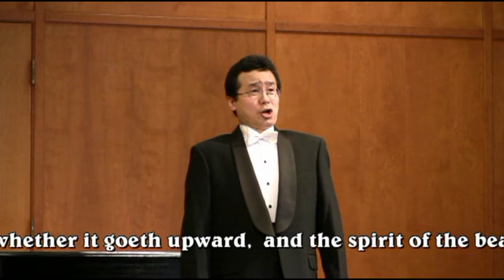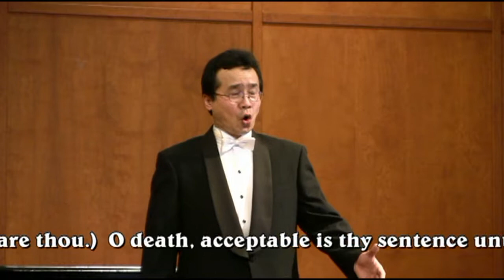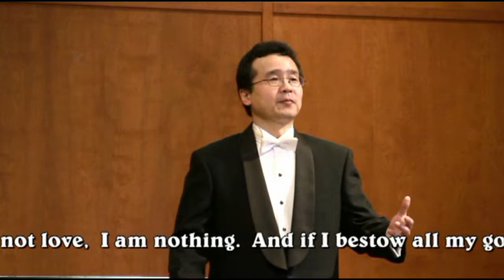Vier ernste Gesänge (Four Serious Songs / J. Brahms/ tenor Johann Kim/ pno Miya Choi)